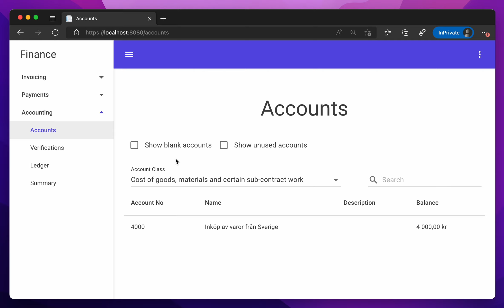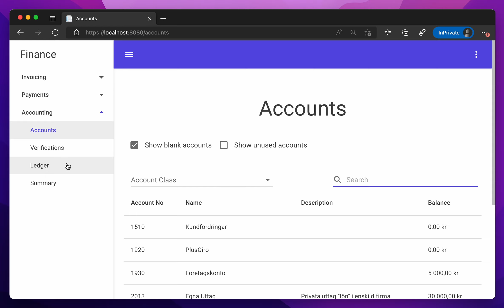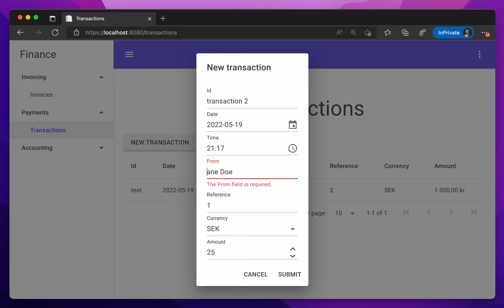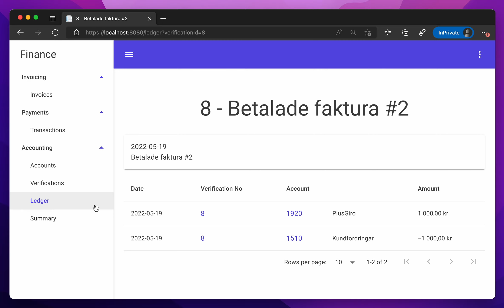Finance app (Showcase)